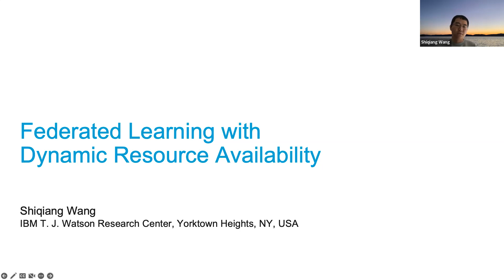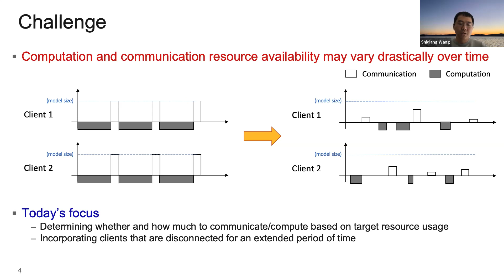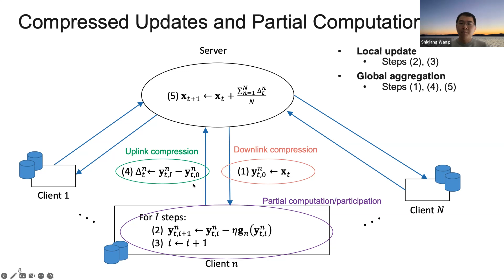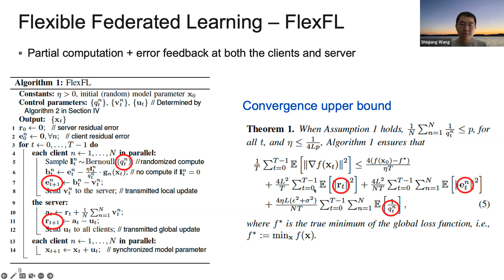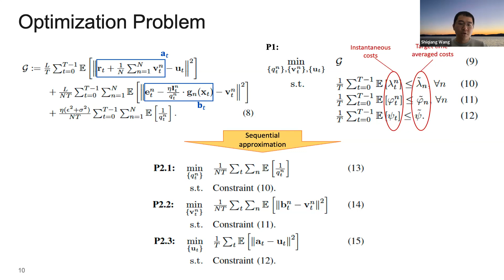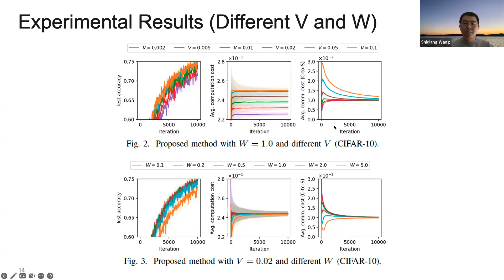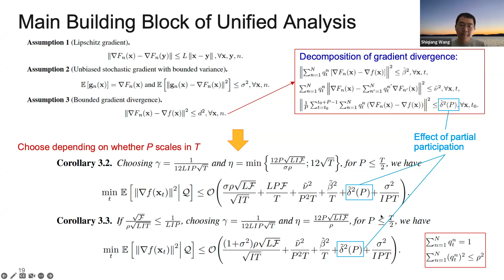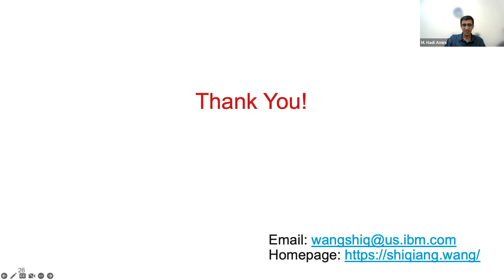Feducation Series, Federated Learning with Dynamic Resource Availability, by Shiqiang Wang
FIU solid lab’s Federated Education (FeDucation) Webinar Series
Dr. Shiqiang Wang, IBM TJ Watson
Federated Learning with Dynamic Resource Availability

Related Articles:
[1] S. Wang, J. Perazzone, M. Ji, K. Chan, "Federated learning with flexible control", in IEEE International Conference on Computer Communications (INFOCOM), May 2023.
[2] S. Wang, M. Ji, "A unified analysis of federated learning with arbitrary client participation", in the 36th Conference on Neural Information Processing Systems (NeurIPS), Nov.–Dec. 2022.

Abstract: Federated learning is a way of distributed model training from local data collected by client devices. A main challenge is that in many practical scenarios, the computation and communication resources vary dynamically over time, so that different devices may compute and communicate at different times and in different amounts. In this talk, I will present our recent results on how to accommodate such dynamics and achieve efficient federated learning. I will first introduce a federated learning algorithm with flexible control knobs, where the control decisions are determined based on time-averaged resource constraints and the available resources at each time instance. Then, I will focus on the specific problem of intermittently available clients and present an extension to the federated averaging algorithm. With this extension, good performance can be achieved with different client participation patterns. I will finish the talk by outlining some new frontiers in federated learning and related areas.

Bio: Shiqiang Wang is a Staff Research Scientist at IBM T. J. Watson Research Center, NY, USA. He received his Ph.D. from Imperial College London, United Kingdom, in 2015. His current research focuses on the intersection of distributed computing, machine learning, networking, and optimization, with a broad range of applications including data analytics, edge-based artificial intelligence (Edge AI), Internet of Things (IoT), and future wireless systems. He received the IEEE Communications Society (ComSoc) Leonard G. Abraham Prize in 2021, IEEE ComSoc Best Young Professional Award in Industry in 2021, IBM Outstanding Technical Achievement Awards (OTAA) in 2019, 2021, and 2022, and multiple Invention Achievement Awards from IBM since 2016. For more details, please visit his homepage